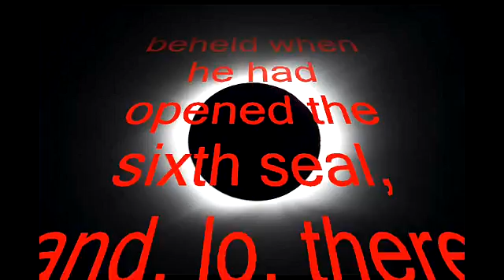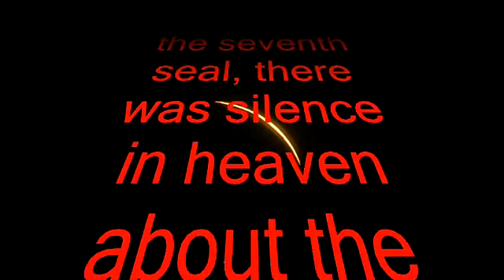Solar Eclipse Over Easter Island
The sun turned dark amid cloudy skies over Easter Island and the totality of the total solar eclipse lasted 4 minutes 39 seconds. Again, everything is numbered and everything is connected.